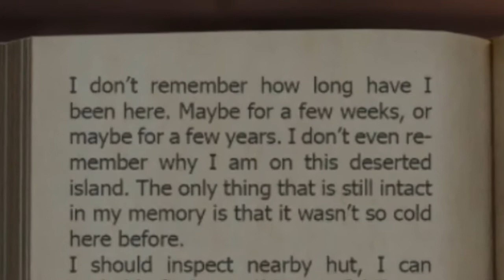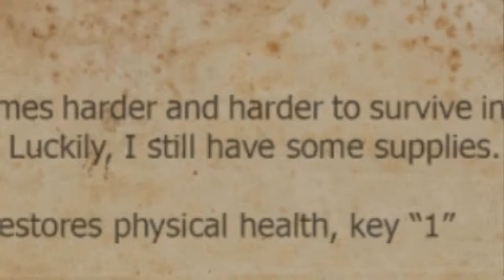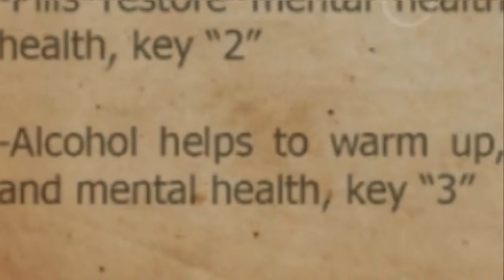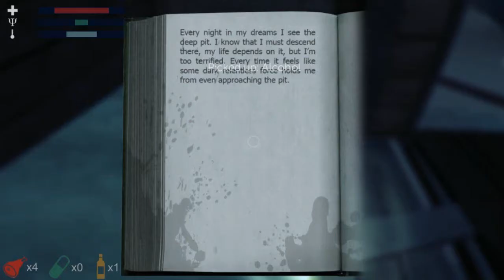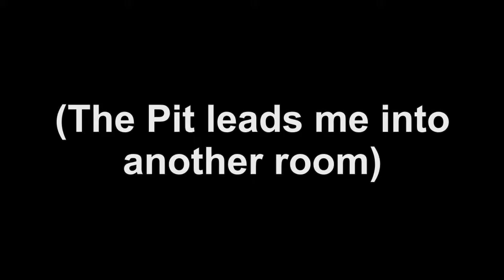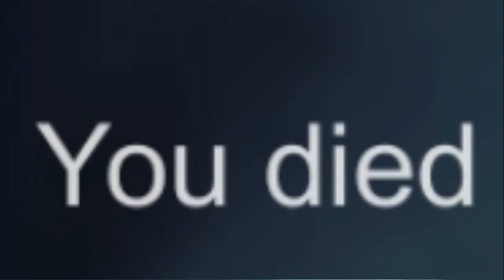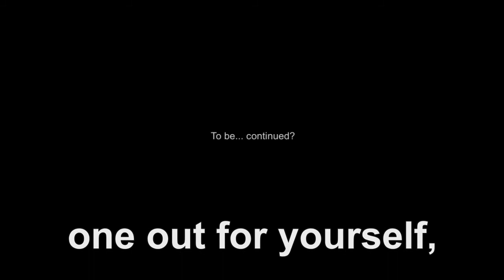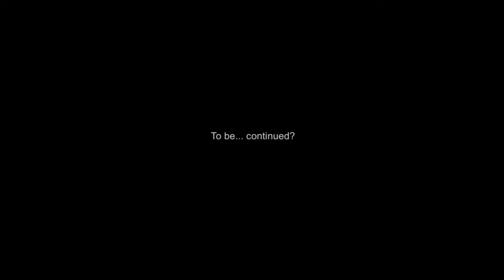Hypothermia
Hypothermia - A game where you move from house to house in the cold, while taking pills, eating meat and getting drunk and shit.